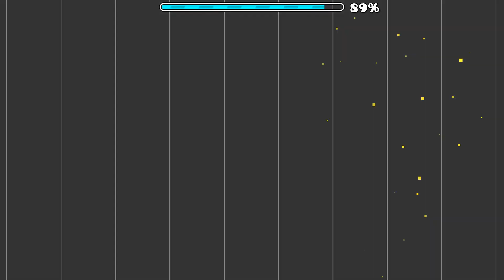[Insane] Impavido by doritos1